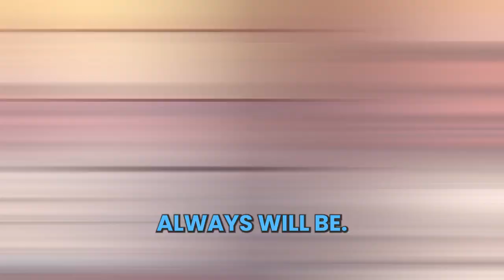Building A Community for Growth-Minded Property Managers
Resource Links🔗

Welcome Closers!
Jordan Muela sits down with property management leaders Peter Lohmann and Wolfgang Croskey for an insightful discussion around community, leadership, and technology in the property management space.

In this episode, Peter and Wolf share the origin story behind their new venture Crane - a community tailored for growth-oriented property managers looking to take their businesses to the next level. They touch on finding fulfillment vs chasing scale, leadership styles for modern teams, and key issues holding back innovation in PropTech.

00:02:06 - Origin story of Crane community
00:03:13 - Crane Community
00:17:28 - Finding fulfillment vs chasing scale in property management
00:27:43 - Leadership Styles with Staff
00:35:11 - Observing LeadSimple's team as an insider
00:41:58 - Vendor Customer Relationships
00:47:57 - Property management's core issue isn't a technology problem